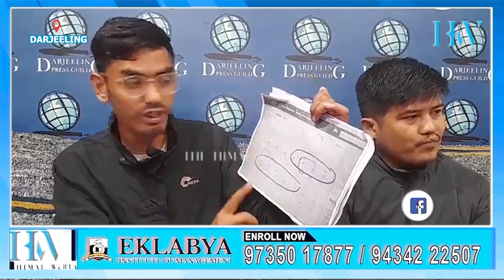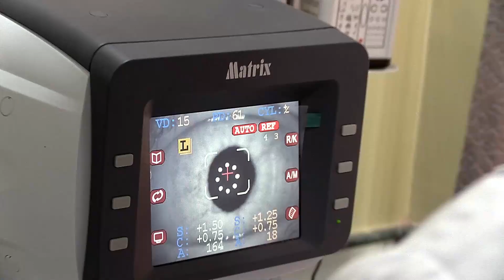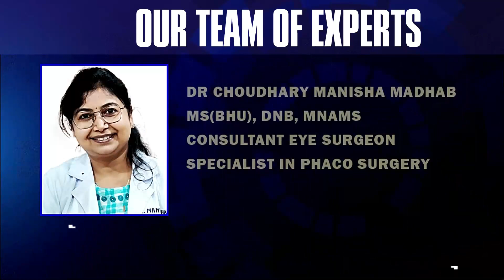Concerned Youth of Hills demand rescheduling of Madhyamik exams